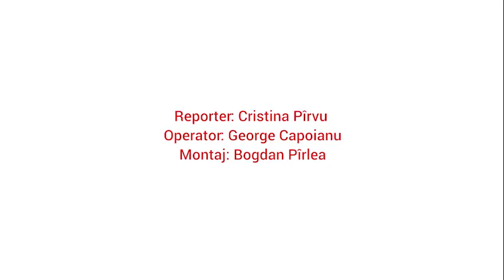Secrete de beauty de la Simona Pătruleasa și Ilinca Obădescu, prezentatoare Kanal D